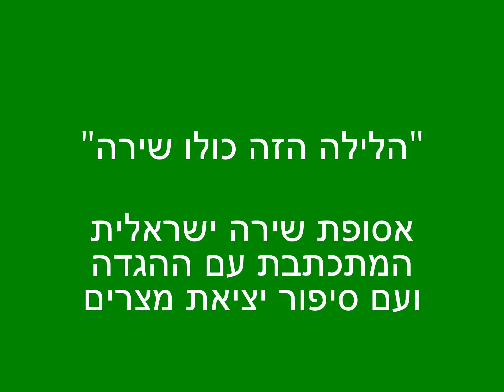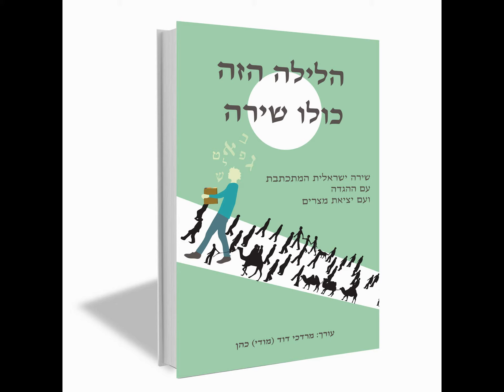הלילה הזה - גילי חיימוביץ - זעתר מזויף